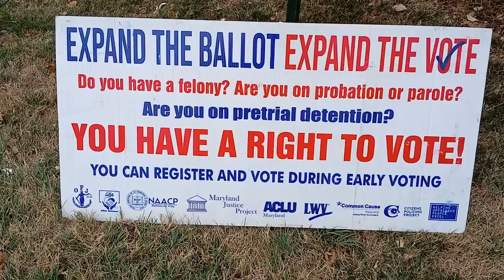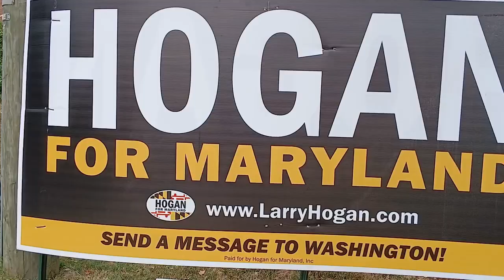Gov Larry Hogan You Don't Deserve To Serve Maryland Exfelons Can VOTE We Remember What you Did to US